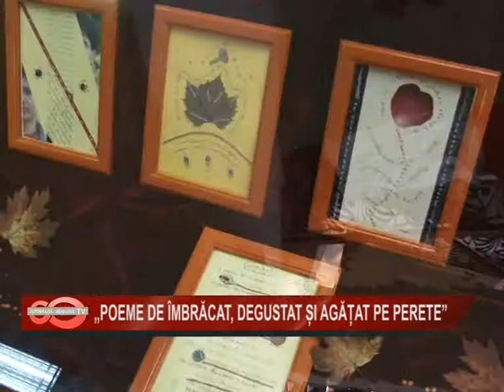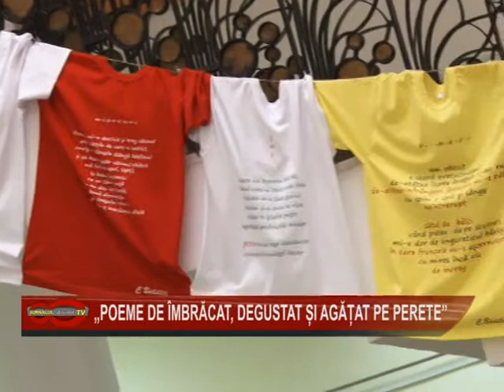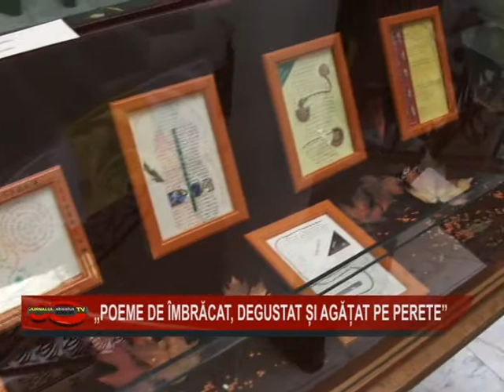07 Poeme de imbracat